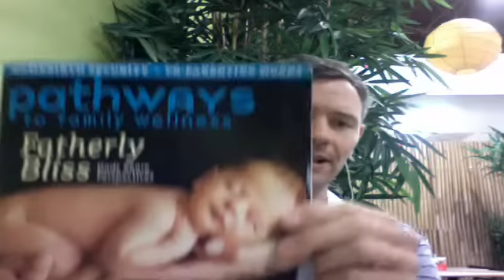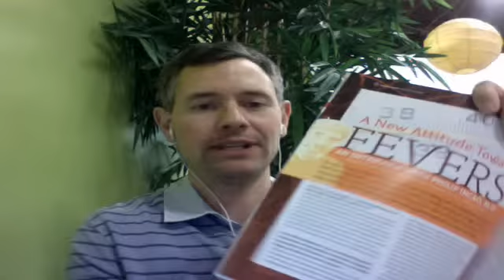Special Pregnancies, Children and Fevers, and Cultural Creatives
On today's Q/A With the Doc, I've been getting some interesting pregnancy cases, questions about fevers, and the cultural creatives movement. Notice the 2 Pathways to Family Wellness Magazine tie-ins... page 6 &amp; page 40 for those following along at home.